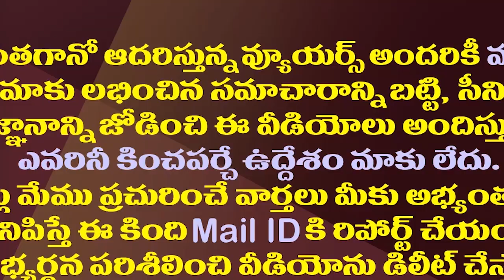బురద రాజకీయం..చంద్రబాబు ఎంత చెప్పినా జనం వినరేం?| Godavari Flood Victims Ignored Chandrababu's Words